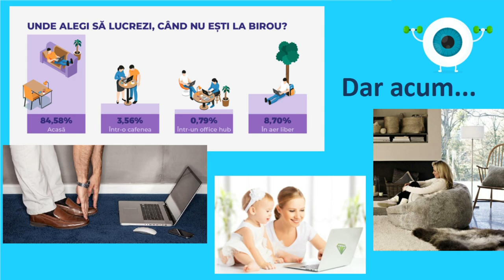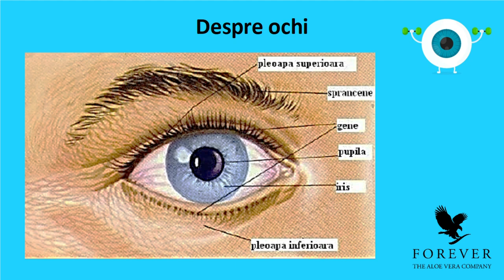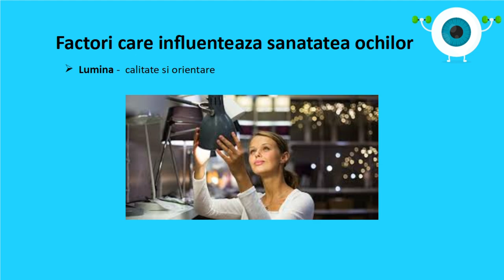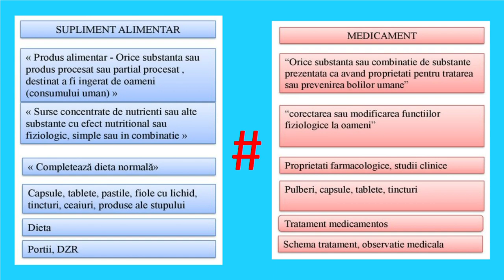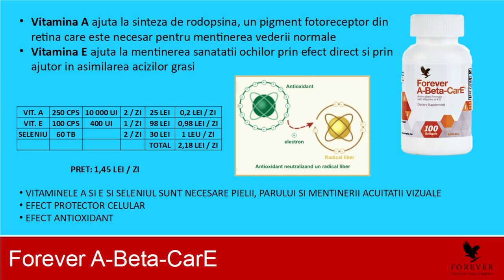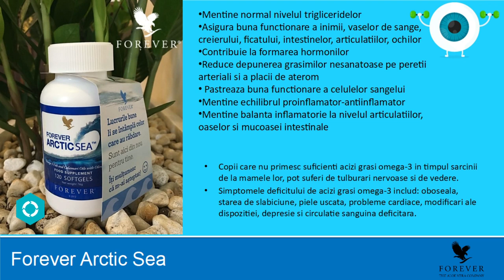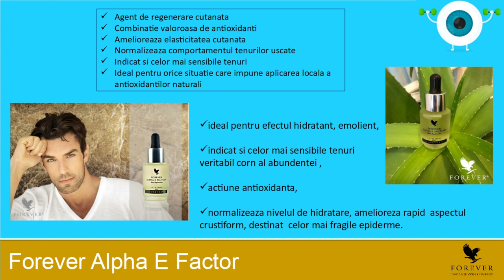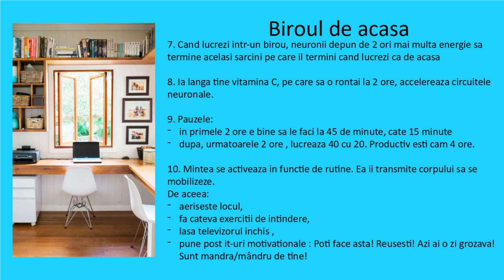Webinar - Dr Corina Bălan - Cum să-ți protejezi ochii când lucrezi mult în fața calculatorului